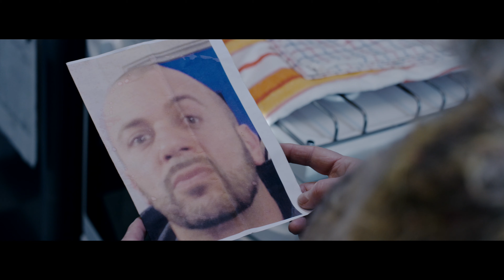THE VISITOR - Short film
With Eng. subs

Native title: "BESØGSVENNEN"

The fifth short film by Jesper Isaksen, the director behind the award winning gangster short films NO EXIT & NO EXIT 2 - RISE AGAINST and the stylish horror-feature film VICTIM OF LOVE.

THE VISITOR is a comedy (30 min.) starring long time actress Elsebeth Steentoft (IN A BETTER WORLD, TEDDY BEAR, KLOVN FOREVER etc.) and Moussa Daibes (NO EXIT 2 - RISE AGAINST).

THE VISITOR premiered at Orlando Film festival in 2018 and also received a nomination for “Best Foreign Language Short Film”. In 2019 it got selected as part of the Official Selection at the BAFTA-qualifying Aesthetica Short Film Festival and also won the "Best Comedy" award at Annual Aarhus Film Festival. At present time it's roaming the top 10 at EKKO Shortlist 2019/2020 with a 1st place as the highest ranking.

PLOT
A robber on the run from the police hides out in the wild nature, when he discovers a lonely house and the old woman living inside. She invites him in for coffee and against all odds they form an unlikely alliance.

CAST
Lisbeth: Elsebeth Steentoft
Amin: Moussa Daibes
Police woman: Ditte Maria Jørgensen
Policeman: Christian Brandt
The deer: Tilde

CREW
Directed, written, edited & produced by: Jesper Isaksen
D.O.P. & color grading: Mathias Tegtmeier
Camera ass. & stills: Sophie Caroline Gohr
Boom operator: Christian Kirkeby
Lights: Jonathan Kjaergaard
Production: Mie Gregersen
Sound design: Magnus Leander Ovason
Original music: Søren Haahr
Poster & logo artwork by: Flemming Schmidt

SPECIAL THANKS
Randa & Peter
Tilde's owner: Per
Svanholm Gods

a JESPER ISAKSEN production 2016